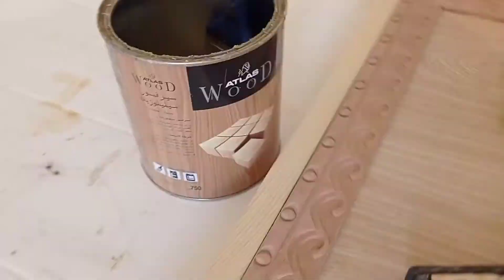intarsia wood chardonneret انتارسيا : طائر المقنين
intarsia 48 wood kaddouri Mohammed rabie . Chardonneret bois tableau

Licence
Licence de paternité Creative Commons (réutilisation autorisée)
À suivre
LECTURE AUTOMATIQUE

1:33:17
EN COURS DE LECTURE
Mercenaires - Action - Guerre - Film complet en français - HD
CINE PRIME
1,1 M vues
il y a 4 mois

1:35:34
Time To Cool Off with Mr Bean | Classic Mr Bean
Recommandations personnalisées

14:05
GENERAL DLIMI | الجنرال احمد الدليمي - عن اقوى رجالات الراحل الحسن التاني و لغز اغتياله ؟
Younes MesRar l الدحيح المغربي
Recommandations personnalisées

2:34
اول رد لصفاء_حبيركو على وشم زوجها
اخبار ومنوعات Akhbar wa monawa3at
Recommandations personnalisées

3:43
Aymane Serhani ft. Cheikh Mokhtar El Berkani - MA NEDIKCH A L'VACANCIA (Prod by Hicham Khatir)
Aymane Serhani
Recommandations personnalisées

19:22
Driss Basri | ادريس البصري - عن اقوى رجل في عهد الراحل الحسن التاني رحمه الله
À suivre